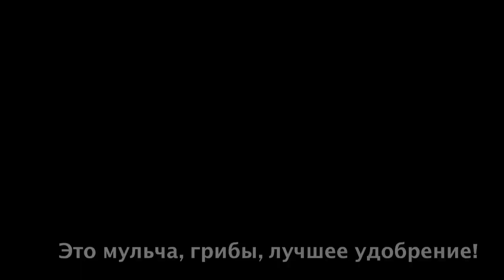ЧИППЕР (САДОВЫЙ ИЗМЕЛЬЧИТЕЛЬ). Старые деревья – перемалывает на 1-2-3! ТопСад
После урагана упала громадная черемуха. Кажется – Беда! Что делать?  Но у нас ничего не пропадает! Дерево распиливается. Большие пни пойдут для выращивания грибов (вешенки), а средние и крупные ветки идут на щепу.

В этом круто помогает ЧИППЕР (Садовый измельчитель веток и сучьев помогает быстро и без труда переработать их в щепу). Чиппер работает как Зверь! После переработки получаем прекрасную щепу, которую используем для мульчирования! Мульчируем грядки, деревья, кустарники. Старые деревья – капитал для сада!